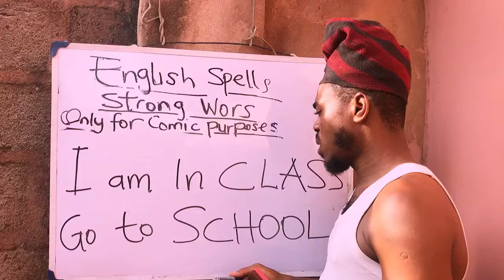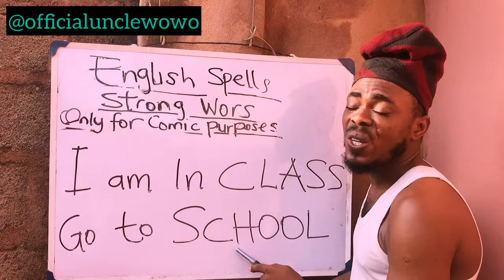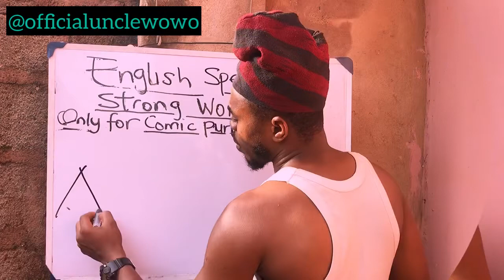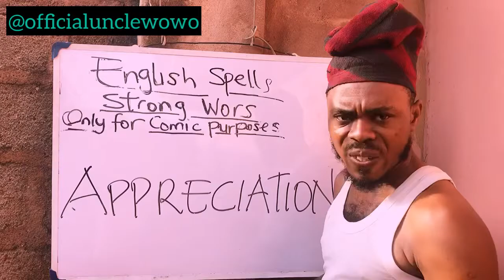What the students pronounced in class today will amaze you 😂 😂 😂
I am in class, go to school is another comic pronunciation making rounds online, this concept all mentioned other countries like Angola, Germany, application and so many more. It would make you laugh hilariously and make you know how teachers laugh and behave in class amidst the demonstrations..